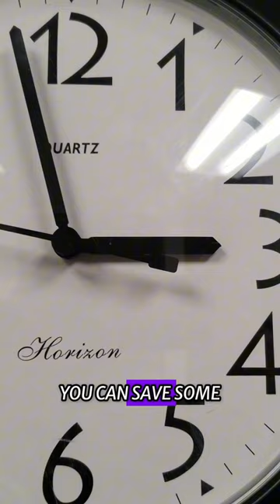Crack MRCP Part 1 with Perfect Preparation - Dr Priyankar Gangopadhyay (India / United Kingdom)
Crack MRCP Part 1 with perfect preparation by following our expert guide! In this video, we reveal the top secrets to acing the MRCP Part 1 exam with flawless preparation strategies.

From detailed study plans to essential tips and tricks, you'll get everything you need to ensure success. Learn how to manage your time effectively, understand key concepts, and avoid common pitfalls.

Our proven methods have helped countless candidates pass their exams with flying colors.

Don't miss out on these invaluable insights: watch now and take the first step towards achieving your medical career goals!

RESOURCES:

MRCP (UK) PART 1 EXAM: PASSMEDICINE QBANK, PASTEST QBANK, DOCTOR AHAD'S COURSES (PAST PAPERS COURSE, PASSMEDICINE PEARL COURSE, MADBOX COURSE, RCP SAMPLE PAPER DISCUSSION)

'' DOCTOR AHAD'S MADBOX COURSE WAS KEY TO MY REVISION ''

'' DOCTOR AHAD GUIDANCE, EXPERTISE & SUPPORT HAVE BEEN INSTRUMENTAL ''

'' PASSMEDICINE PEARL & MADBOX COURSES ARE THE BEST RESOURCES IF YOU WANT TO ACE THE EXAM WITHIN SHORTEST TIME ''

'' DOCTOR AHAD HAS EXPLAINED VERY WELL THE KEY CONCEPTS WHILE DISCUSSING MCQ &  THE ART OF EXCLUSION IN AN EXCELLENT WAY ''

MRCP PART 1 PREPARATION: TOP STRATEGIES FOR SUCCESS

Top Strategies for MRCP Part 1 Success are revealed in this comprehensive video!

Join us as we explore the best techniques and methods to ensure you excel in your MRCP Part 1 exam.

From efficient study plans and critical topics to practice questions and time management, we cover everything you need to know.

Our expert tips are designed to boost your confidence and help you achieve the best possible results.

HOW TO PREPARE FOR MRCP PART 1 EXAM
HOW TO PREPARE FOR MRCP PART 2 EXAM

STRATEGY TO PASS MRCP EXAM

DR PRIYANKAR GANGOPADHYAY (INDIA / UNITED KINGDOM)
KOLKATA MEDICAL COLLEGE, INDIA

KING’S COLLEGE, LONDON & GUY'S AND ST THOMAS' NHS FOUNDATION TRUST

Successful candidates of " MRCP SYNDROME "

Passed MRCP (UK) PART 1 (2024/02)

MRCP (UK) EXAM
MRCP (IRELAND) EXAM

MRCP Exam - Secret Tips & Tricks
How To Pass The MRCP Part 1 Exam in the First Attempt
How To Pass The MRCP Part 2 Exam in the First Attempt
MRCP (UK) PART 1 EXAM
MRCP (IRELAND) PART 1 EXAM
MRCP (UK) PART 2 EXAM
MRCP (IRELAND) PART 2 EXAM

WHETHER YOU'RE A FIRST-TIME TEST TAKER OR SEEKING TO ENHANCE YOUR APPROACH, THIS VIDEO IS PACKED WITH EXPERT ADVICE TO HELP YOU EXCEL THE TOUGHEST POST-GRADUATION EXAMINATION IN THE BEST POSSIBLE MANNER.

DON'T MISS OUT ON THIS OPPORTUNITY TO GAIN AN EDGE IN YOUR EXAM PREPARATION. BEST WISHES.

WATCH NOW AND EQUIP YOURSELF WITH THE KNOWLEDGE AND STRATEGIES NEEDED FOR A STELLAR PERFORMANCE IN THE MRCP PART 1 EXAM